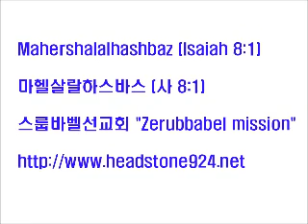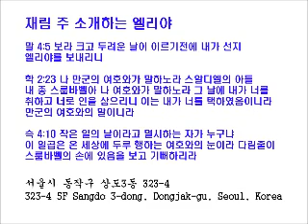스룹바벨 선교회 20130412_D_이사야63장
[성회 설교 금 새벽] 이사야 63장 : 진노의 날에 버림 당할 자의 형편 2013/4/12 Friday Dawn

Mahershalalhashbaz (Isaiah 8:1)

히브리어(Hebrew) ‎: מַהֵר שָׁלָל חָשׁ בַּז

323-4 5F Sangdo 3-dong, Dongjak-gu, Seoul, Korea